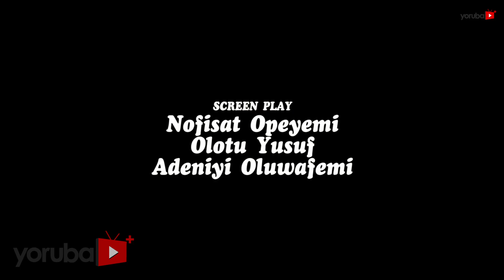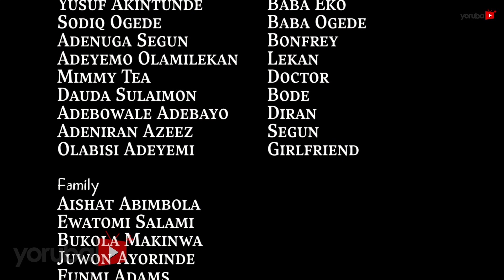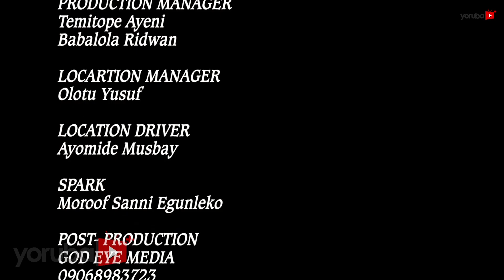MY HOME MY SECRET Latest Yoruba Movie 2021 Drama Starring Debbie Shokoya | Olotu Yusuf | Kemi Korede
A happily married man who spends a fateful encounter away from his home ignites a new being in him where he plots a can of dirty secret he must do everything to shield but to what end. Find out more.
This movie stars Debbie Shokoya, Olotu Yusuf, Kemi Korede, Mustipha Sholagbade, Shoneye Olamilekan.